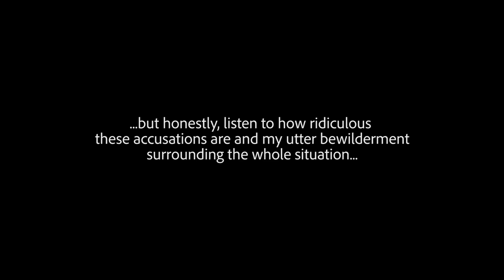HOW I ALMOST GOT BANNED FROM GOLDS GYM VENICE (Story Time) | gainSZN ep. 35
The most ridiculous thing happened the other week.  Basically I got a voicemail from the manager at Gold's Gym stating I was involved in some sort of aggressive altercation one morning.

This video is my account of the situation and how everything panned out.

No hard feelings on Gold's or those involved...shit happens.

But it makes for good content ha - enjoy!

Welcome to gainSZN.

WEIGHT TRACKER:
Current: 230 lbs
NEW GOAL: 240 lbs

I work at an amazing company in the beautiful city of LA, check us out

Fitness Vlogger?